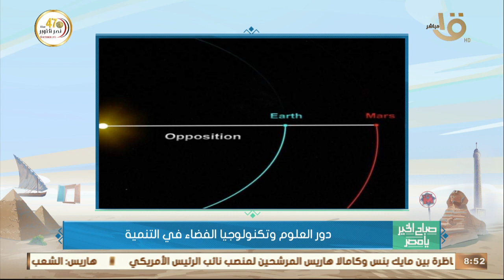حوار الأستاذ الدكتور / جاد القاضي رئيس المعهد القومي للبحوث الفلكية في برنامج صباح الخير يا مصر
حوار الأستاذ الدكتور / جاد القاضي رئيس المعهد القومي للبحوث الفلكية في برنامج صباح الخير يا مصر | التليفزيون المصري